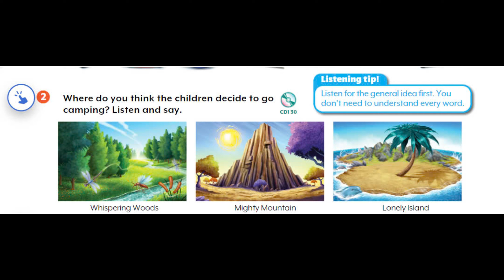Unit 2 - Lesson 5: 2. Where do you think the children decide to go camping? Listen and say.